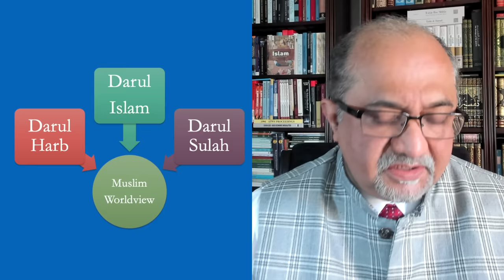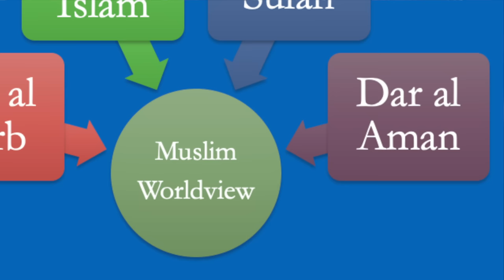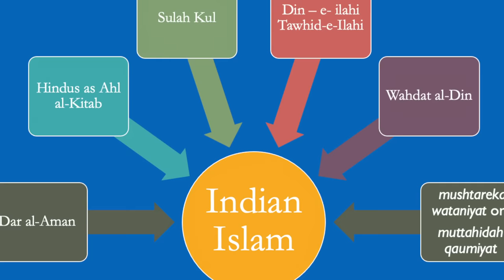The Best of Indian Islam | Sulh Kul as Pluralism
In this talk given to the India Canada Consortium, Dr. Muqtedar Khan identifies some of the enlightened interpretations of Islam advanced by Indian Muslims in the past and in the present.

Chapters:
00:00 Sulh Kul as Pluralism
00:40 India Canada Consortium
01:40 Quran and Enlightenment
03:00 India as Dar al-Aman
06:48 Are Hindus People of the Book?
10:25 Sulh Kul as Emperor Akbar's National Policy
13:00 Maulana Azad's Vahadat al-Din ( Oneness of Religion)
14:00 Conclusion